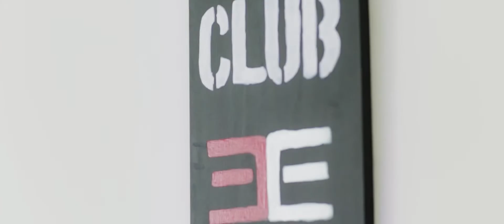Beach Bash | Sunday, June 2nd, 2013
On Sunday, June 2nd, 2013 Exclusively Entertainment hosted a beach themed event at a unique loft in the heart of Georgetown, DC know as "T Square Loft".

The daytime event featured music by EEs finest DJs:
Ace | Kia | Maz | Pedram | Pride
with Farzan on the Percussions

Exclusively Entertainment
Your #1 Source of Professional Entertainment for Private Parties | Corporate Events | Weddings
DJs | MCs | Musicians | Dancers | Lighting | Videography | Event Planning
ExclusivelyEntertainment.com | 888.881.EXEN [3936]